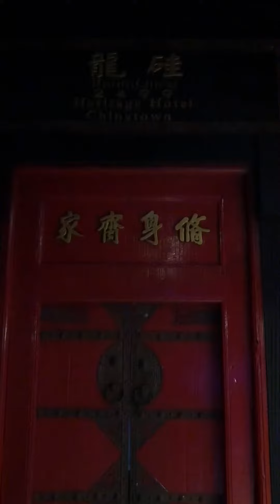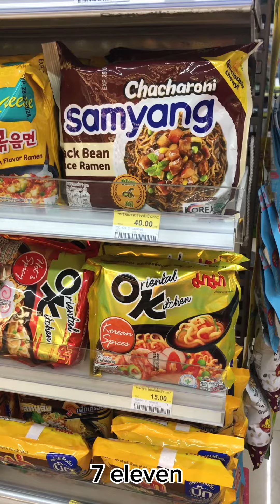Muscat Umman-Bangkok Tayland Uçuşu